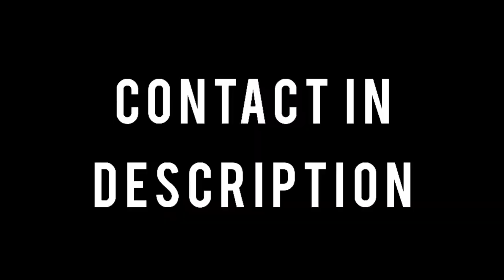IDUMBAN Sculpture|இடும்பன் சிற்பம்|2'3"feet|Sri Nava Bharathi|BlackStone Sculpture|T.M Poondi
Idumban Sculpture
இடும்பன் சிற்பம்